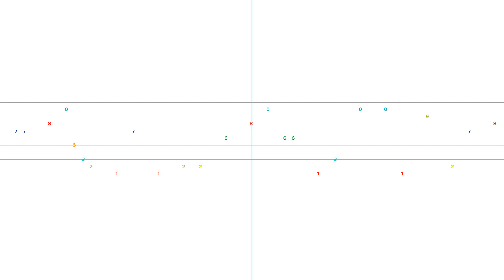Звуки числа Пи (Sounds of Pi)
[English description on the bottom. Click Show More]

Как звучит число Пи? На Ютубе по запросу: "sound of Pi" можно найти некоторое количество видео про звучание числа Пи.

Pi, how it sounds? On YouTube you can find some numbers of videos about sounds of Pi.